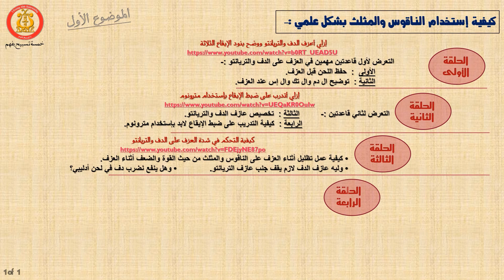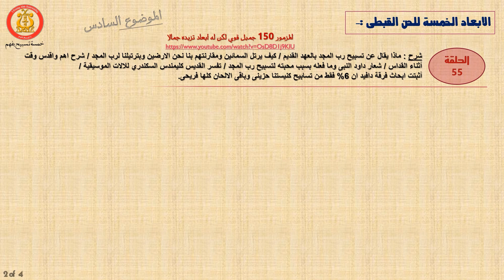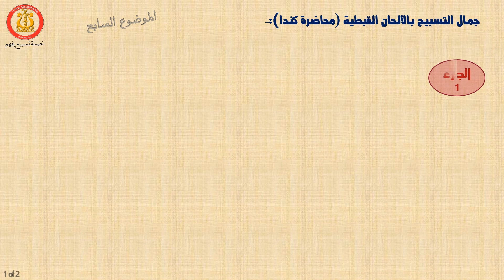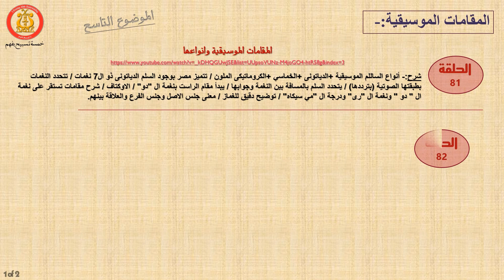ملخص لجميع حلقات 5 تسبيح بفهم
لو بتدور على موضوع معين في 3 دقايق هاتلاقيه
A NEW series of Episodes, diving inside the Coptic Hymns to explain and simplify these hymns.
Produced by : David Ensemble
Prepaired and Presented by: George Kyrillos
DOP: Maha Fawzy, Elarion Henis
Translated by: Manal Fawzy
Directed by: Peter Ghattas

تصوير مها فوزي وإيلاريون حنس
ترجمة منال فوزي
إخراج بيتر غطاس